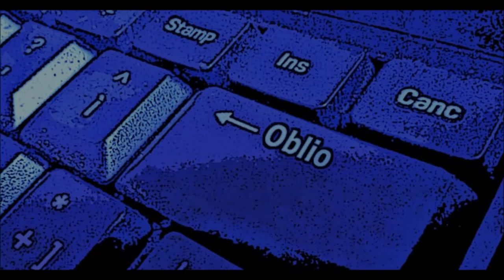Sigma The Voice - Oblio (feat. Block 888) (prod. ZMA Beats)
Testo: @SigmaTheVoice, @Block888
Produzione: ZMA Beats
Mix, master: Block 888

Testo:

[Sigma The Voice]

Nel buio tu cammini con me ma io  non son nessuno
forse hai avuto solo la pretesa io fossi qualcuno
arresa
mi hai distrutta facilmente
tu che in fondo non mi credi, non sacrifichi niente
Lo so, la morsa è stretta: senza di lei sei perso
io costretta a stare in piedi ora che è tutto diverso
di verbo in vero a coniugar patemi:
ammalare, drogare, distruggere quello a cui davvero tieni
Tienimi lontana, vicino alla vecchiaia
i nostri nomi persi nell'inverno di un'eterna naja
Paura, paradosso : Gaia si inabissa  in un tappeto rosso
come natura crea natura vuole e in me ha riscosso
solo lacrime e pianti: l'inferno nero
io non ho santi come Sparo Manero lungo il fiume d'Eno
Cor Veleno del mio cuore, biro senza più colore
davanti a uno sbirro che pretende di capire il mio Dolore

Sarà quando il tempo più non basta
e non sai quanta forza ancora ti è rimasta
Si va per via di debolezzza
di debolezza, di debolezza
ogni piccola debolezza è una grande forza

[Block 888]

Rinchiuso in un labirinto, non lo faccio mai vedere
è nella mia mente, certe sere
certe sere nere, pensieri in serie
pensare di essere immerso nell'esatto
nulla dell'universo
pianeti girano distanti
certe sere guardo video di Thecnocaos
ed m'immergo in mondi devianti
questo è il caos organizzato
la realtà è solo il risultato
di una serie di eventi a catena
che condizionano ciò che vedi, ciò che senti
e condiziona se ci sei qui
e se non c'è un dio non esistono fantasmi
quando morirò saprò cosa si cela dietro questi grandi
misteri e mai tornerò indietro per raccontarvi
acquisirò poteri, è tardi
e il sole volge verso l'America
e verso dopo verso completo la mia metrica
e tempo dopo tempo la mia testa come un'elica
divento pazzo quando penso all'aritmetica
Sigma, Sigma, Sigma nel buio, Sigma nel buio, aye
la sua danza volta al plenilunio, volta al plenilunio, aye
siamo gli alieni visti come alieni da altri pianeti
siamo umani, umani, morenti come stelle cadenti